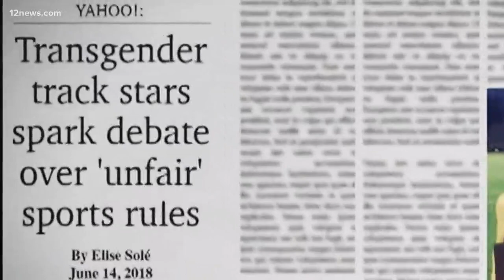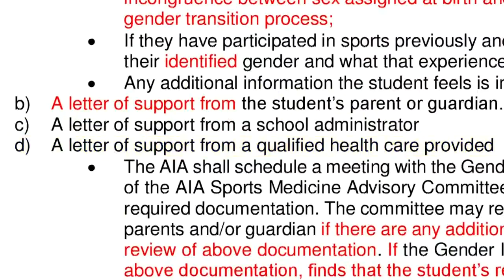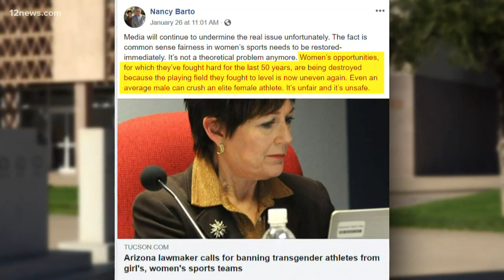Arizona bill would ban female transgender athletes from competing in women's sports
A bill introduced in the AZ legislature would ban female transgender athletes from competing against students of the gender they identify with. The bill's sponsor, Representative Nancy Barto, claims it's about protecting women's sports.